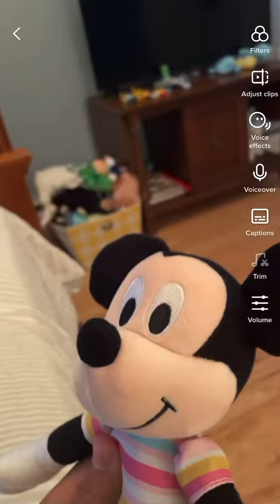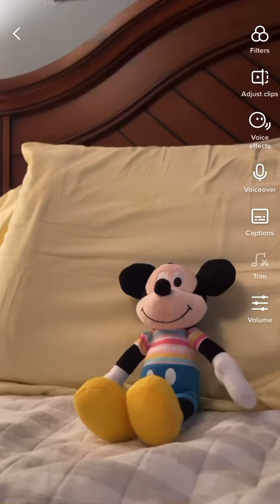The Thunderstorm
Cozy thunderstorm